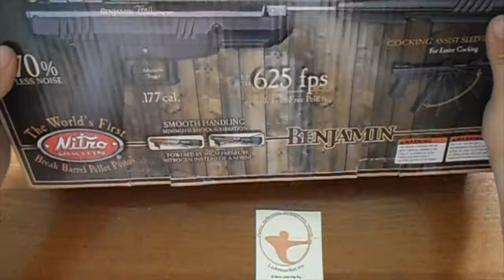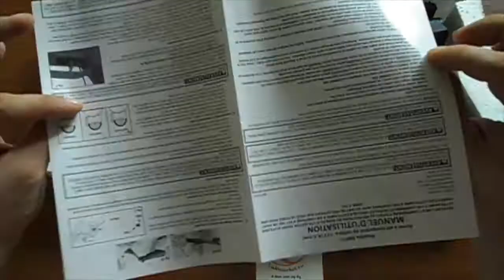Обзор пистолета Crosman Benjamin Trail NP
Пневматический пистолет от компании Crosman, главная "фишка" - газовая пружина Nitro Piston.

Интернет-магазин ЛукМаркет предлагает широкий ассортимент луков, арбалетов, ножей, пневматических пистолетов и винтовок.

Выгодные цены, доставка по всей России от 0 рублей!